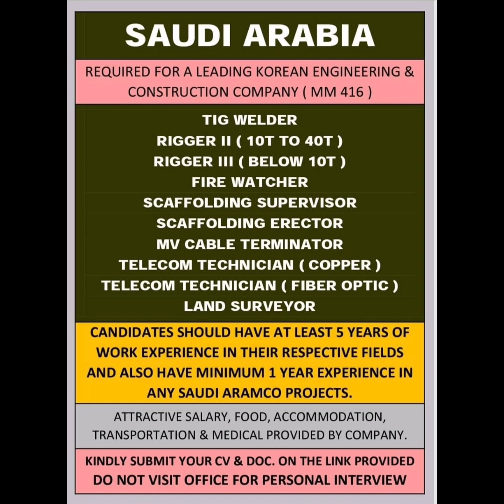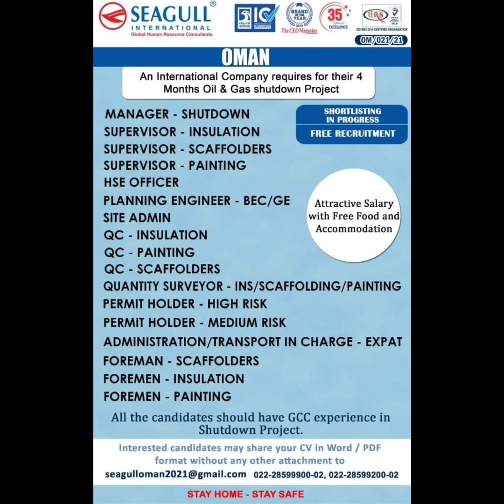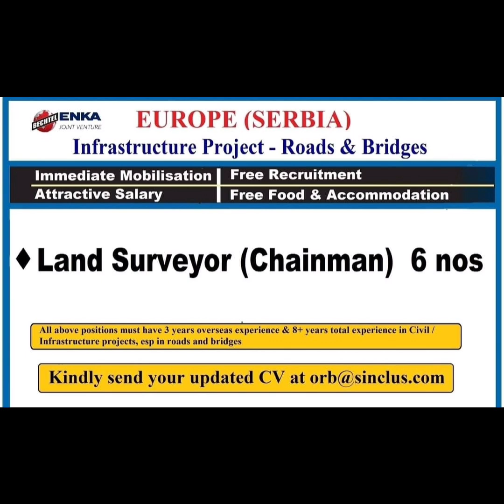Gulf job opening For Dubai, Qatar, Oman, Bahrain, Kuwait, Saudi Arab, Abu Dhabi.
Nri connect
Nri Times
Abroad jobs
Qutar jobs
ascent jobs
epaper jobs
epapertimes
job epaper
ascent epaper
timesofindia accent
job ascent
ascent paper
epaper times
times of india wednesday ascent
e timesofindia
epaper. timesofindia
epaper ascent
times asscent
times acent
toi job
times jobs india
 epaper